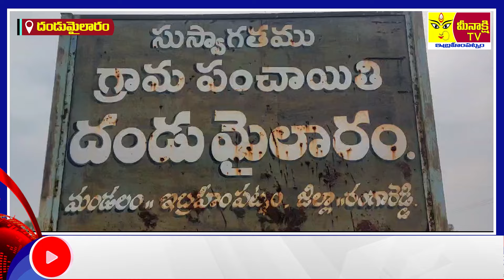ఇబ్రహీంపట్నం దండుమైలారంలో పరువుహత్య ll కన్న కూతురిని హత్య చేసిన తల్లీ ll Meenakshitv